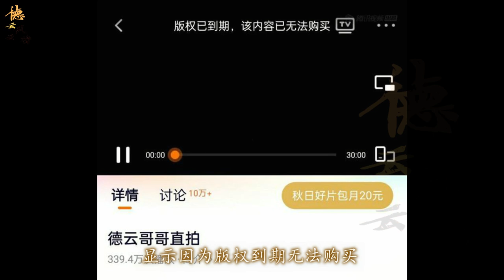【德云社】德云斗笑社付费直拍被下架，有拍手叫好有难过，郭老师属实有点冤